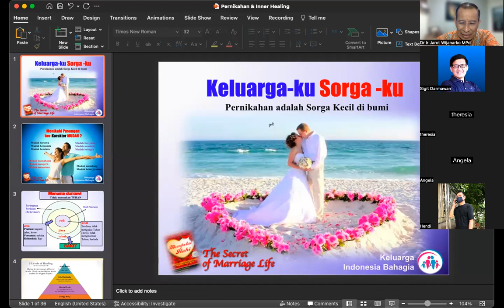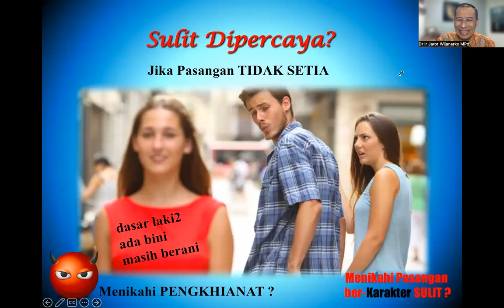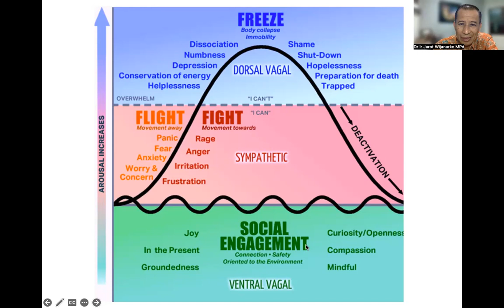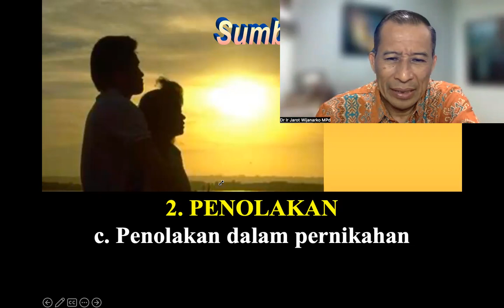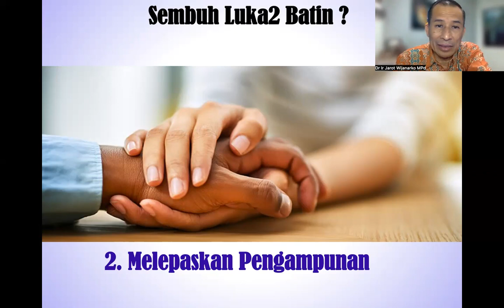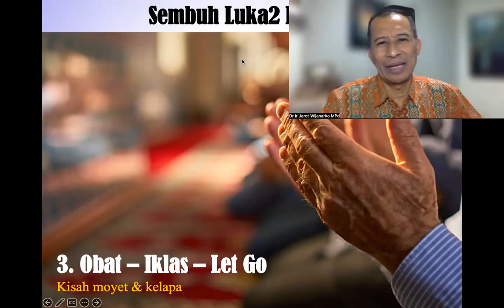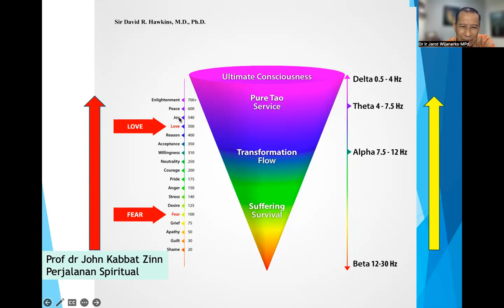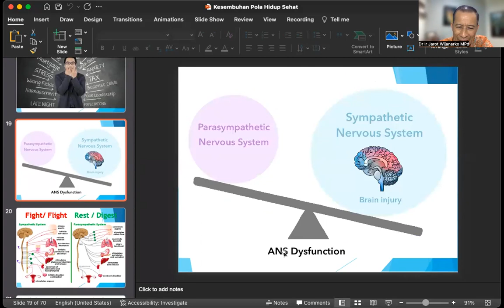MARRIAGE HEALING - INNER HEALING - Dr. Ir. Jarot Wijanarko M.Pd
MARRIAGE HEALING - INNER HEALING